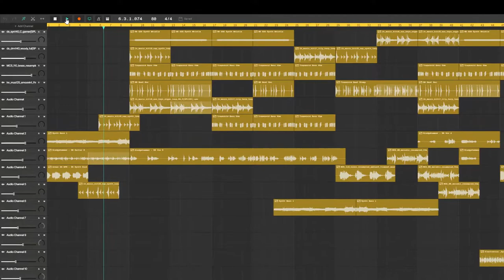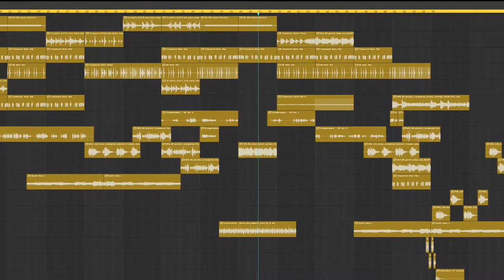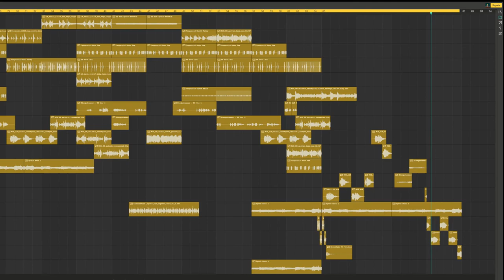Tie-Dye Sledge Hammer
I made this with Soundation using built in samples.